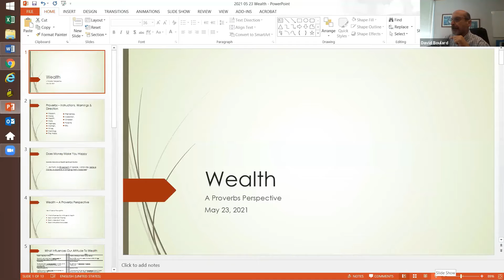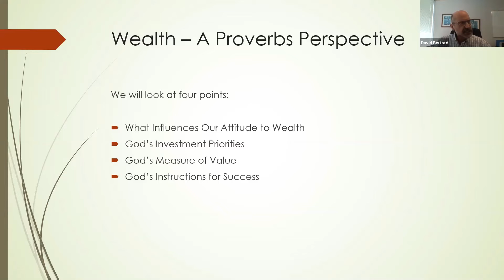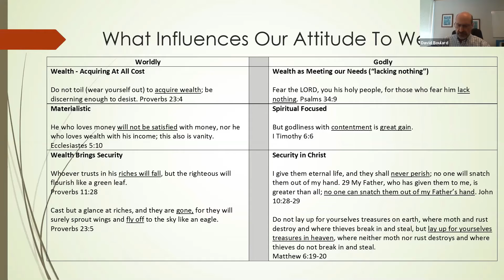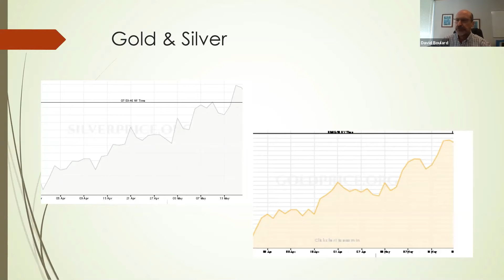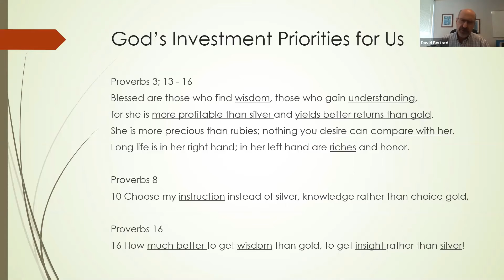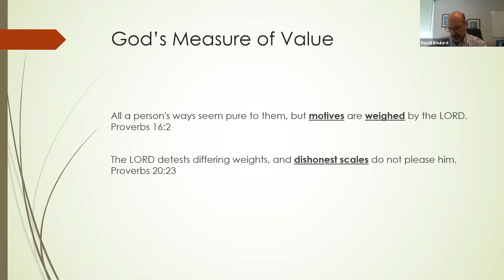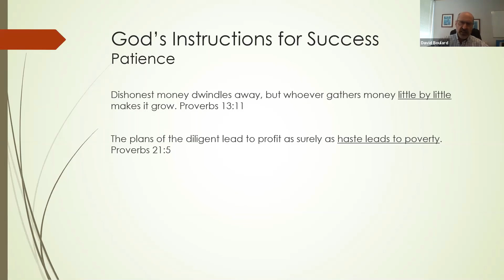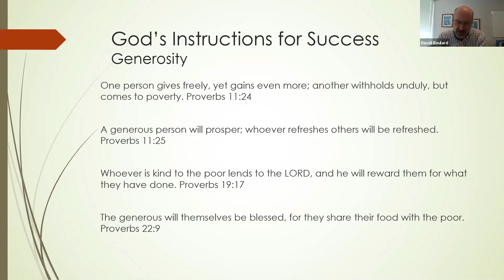Relationship with Wealth (A Proverbs perspective) - Dave Boulard - May 23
Wealth - A proverbs perspective